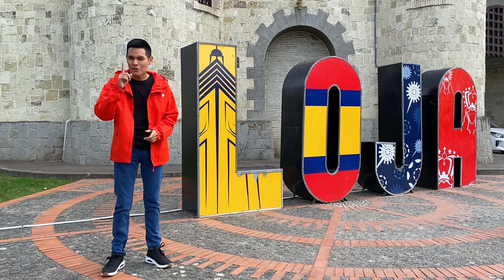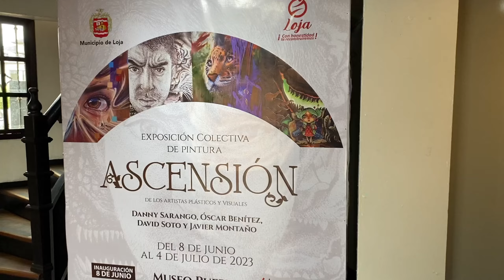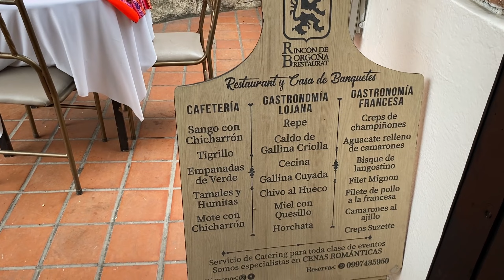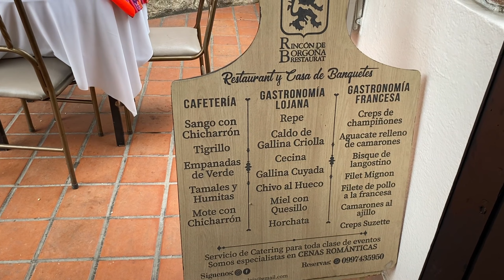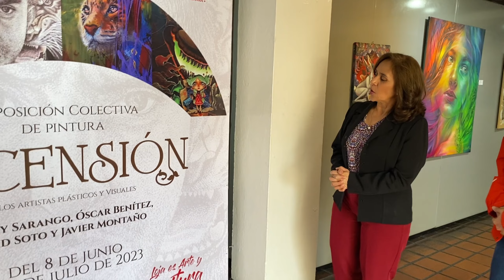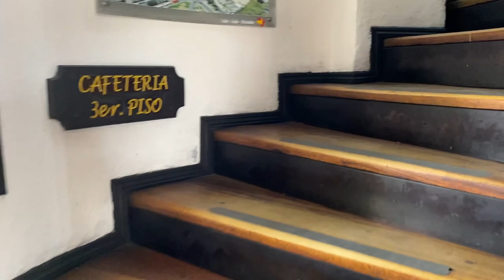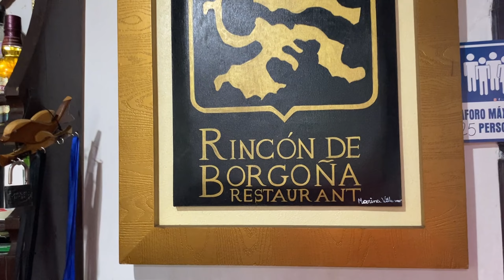Visitando la PUERTA DE LA CIUDAD DE LOJA | Ecuador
En este video descubrirás conmigo lo que el castillo de la Puerta de la Ciudad de Loja tiene para ofrecerte. Gastronomía y cultura para iniciar de mejor manera el recorrido por esta hermosa ciudad del sur del Ecuador.